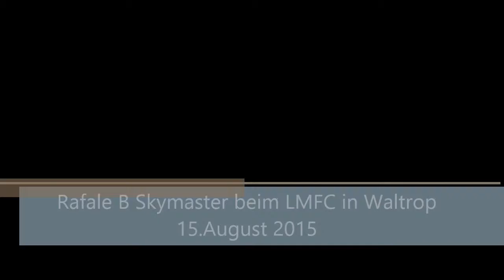Rafale B beim LMFC Waltrop on board 15.August 2015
Rafale B beim LMFC Waltrop on board 15.August 2015, aufgenommen mit einer HD-Keycam für 30,- Euro, Rafale B Jet von Skymaster mit Frank-Turbine TJ74. Mein erster Flug beim LMFC, etwas beengter Luftraum aber mit ein wenig Erfahrung und Übung kann dort auch Jet geflogen werden. Der Flug fand bei leichtem Wind aus Süd-West-Richtung statt. Ostwind ist unvorteilhaft und dann sollte besser nicht geflogen werden da durch die Waldgruppe am Flugplatzrand strake Windverwirbelungen entstehen, bevorzugte Windrichtung Süd oder Süd-West dann kann auch lang zur Landung angeflogen werden, bei Nordwind ist der Landeanflug direkt aus einer Linkskurve heraus zu machen ohne Endteil, Pistenlänge knapp 200 Meter gut gemähter Rasen. Webcam beim LMFC vorhanden mit der berühmt berüchtigten Ostwind-Fahne !